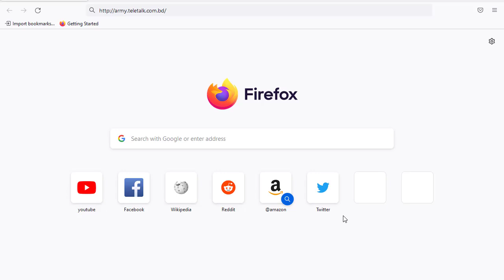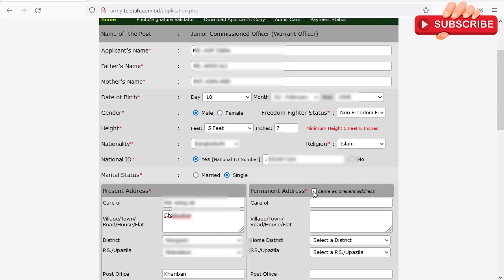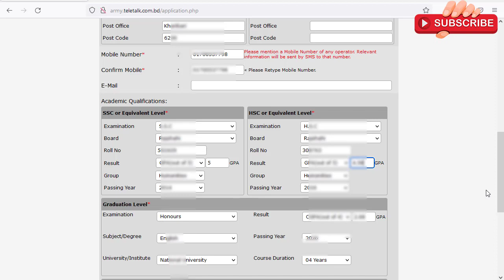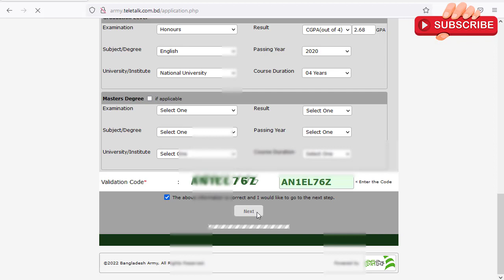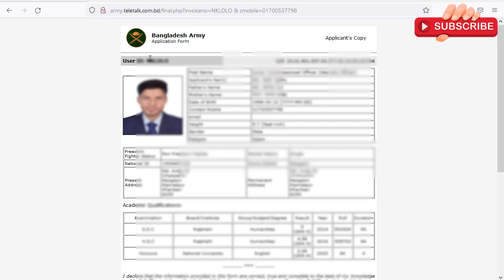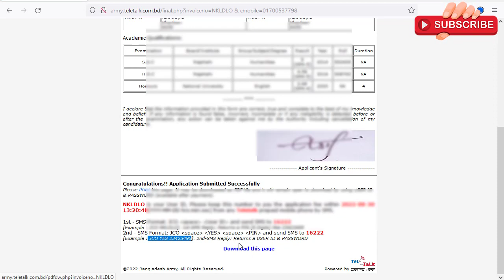সেনাবাহিনীতে আবেদন করার নিয়ম | Army Job Application System 2022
This is one of the best channel for travellers. My all video is informative. To know many information, itt helps you to get. Always stay with my channel. I work hard to givevavaluable information of a place. So your patience is pleasure.